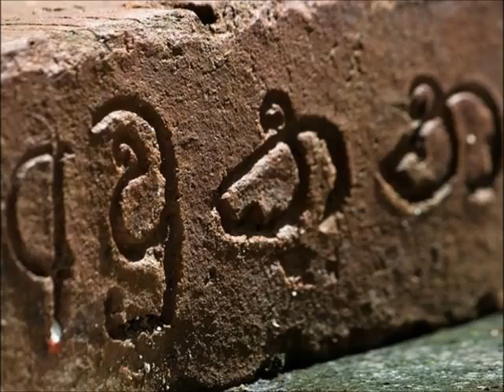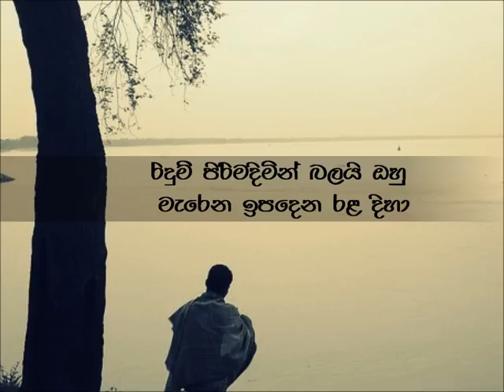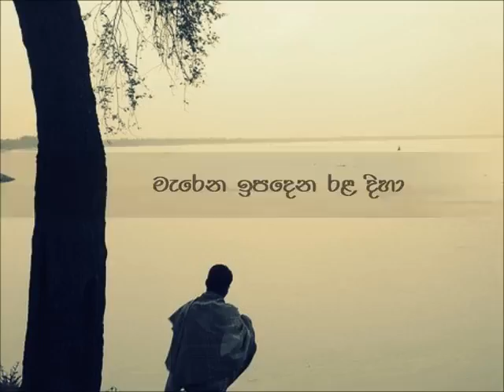Me tharam siyumelida kalugal Sunil Edirisinghe HIGH